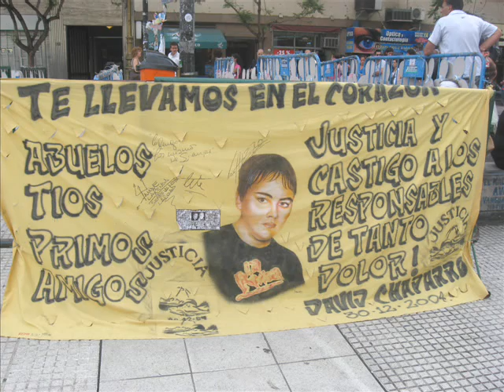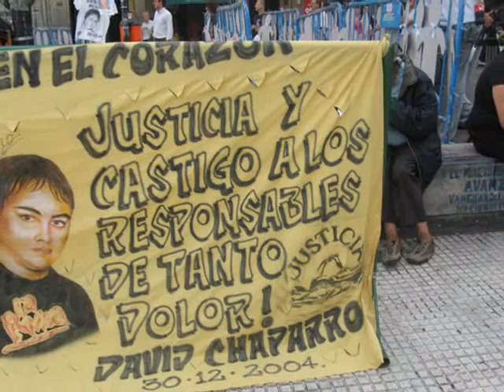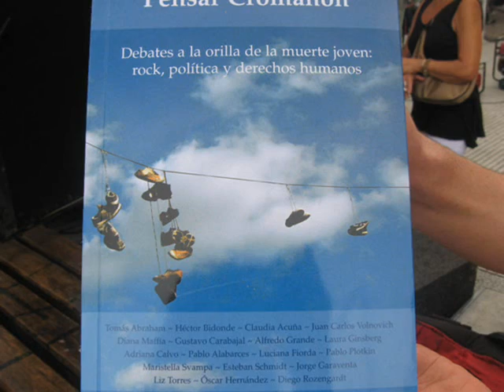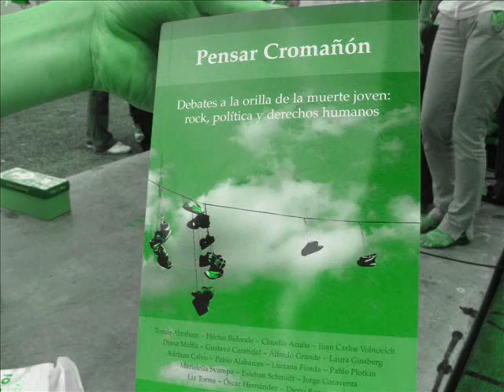RECITAL DE AUSENCIA-CROMAGNON-ABRE TUS OJOS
La amnesia provocada por el estado

El miedo seca la boca, moja las manos y mutila. El miedo de saber, nos condena a la ignorancia, el miedo de hacer nos reduce a la impotencia, miedo de decir. Nos convertimos en sordomudos.
Ahora la democracia, que tiene miedo de recordar, nos enferma de amnesia, pero no se necesita ser Sigmund Freud, para saber que no hay alfombra que pueda ocultar la basura de la memoria.

 NONPALIDECE DEL ALBUM
 NUEVO DIA